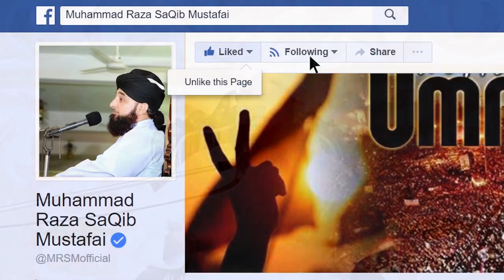Very Emotional Bayan Kash Hamari Dua Kabool na Hoti By Muhammad Raza SaQib Mustafai‬